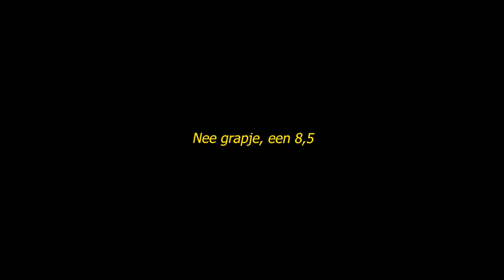Voor het eerst VINTAGE SHOPPEN!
Ik was bij 'Cream' in Deventer! Shoutout naar hun!

THANKS!

Camera die ik gebruik: Sony ZV-1

Een nieuw soort video
Ik ben vandaag wat gaan maken voor mijn katje Nora, Ben naar Batavia stad geweest en ben voor het eerst wezen vintage shoppen. Dit was erg leuk! Kijk in deze video over hoe dat ging